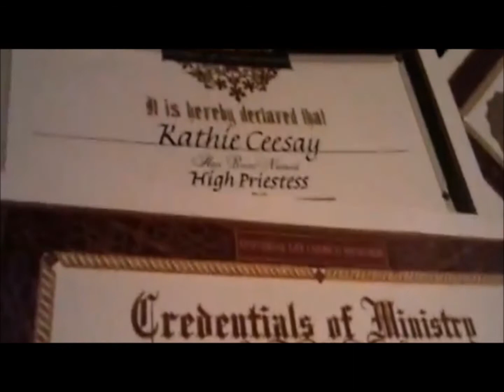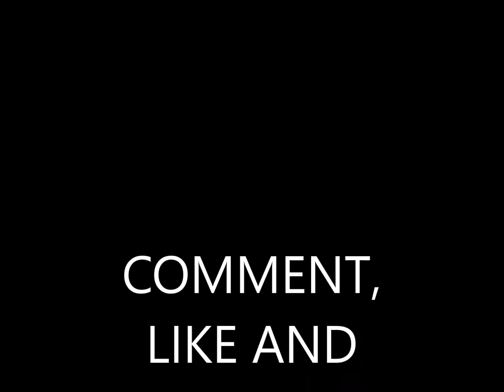Why real witches are winning. You are a winner!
This video is about winning and why real witches are winning and get hated on by the masses. We have been hated on by people for centuries. Lied on, gossiped about and even killed.
I am a seasoned witch in all types of magic. Specializing in dark and black arts. I can also do light work when needed. I can use both hands like many other practitioners. The intro to my video was created by J.M. my creative specialist from Black Dragon House
blackdragonhouse.com and the music is by David Murray called "Muerte" his new website - new classicmusicgroup.com
I will direct them to you or clink the links here.
List of services and products

*Readings and consultations/70 for and hour or 40 for 30 minutes(doing readings most of my life but professionally way over 15 years).

*Drunk in love kit. That contains love oil(smells so good), spiritual bath for healing relationships or bringing in new love, and a blessed candle, or candles.
are 47 dollars with shipping included.

*Hoodoo prosperity green rice kit. That contains money drawing oil, a bag of hoodoo green rice to sprinkle around your home outside to draw in money.
anoint your family with it.
You will also get green or white blessed candles. The cost is 47 dollars as well covering shipping and handling.

*Rootwork or spellwork services open. Covering most all cases, court, love, hexing, protection, break up spells, reconciliation for relationships.

*Protection kit includes spiritual bath and potion to put in the bath, also protection oil along with blessed white or black candles.
To remove witchcraft, bad juju and to ward off psychic attacks! Also 47 dollars.

*Baneful magic kit includes the oil, protection oil, candles and also a mixture of graveyard dirt and black salt. Also 47 dollars just for the kit alone.

SAVE BIG AND ORDER All 4 KITS FOR 168 DOLLARS!!

Professional Candle reading services
Price $30.00
Send the photo of burned candle or wax.
If you don't have a photo describe how it burned.
State your intention for why you started the candle.
What type of candle did you use?
Name dob or zodiac sign.
I might ask you additional questions if needed.
I will have your reading via inbox or by email within 24 hours.

I have everything you need. Candles, incense, oils, herbs, and much much more!